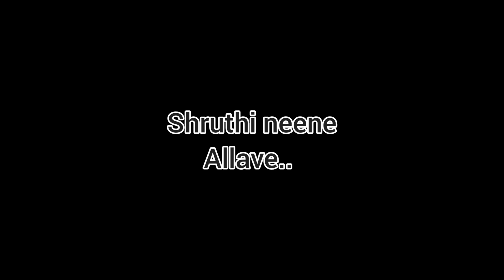Olave Olave - Lyrical | SSE (side B) | Rakshit Shetty | Rukmini | by Ankita Lohit